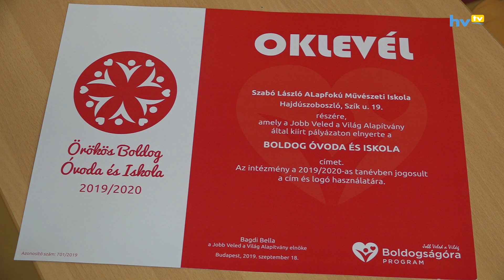Örökös boldog iskola a szlami